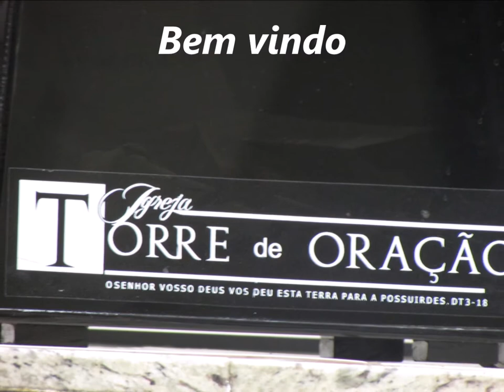Torre de Oração......25 Março 2018 - Santo Andre - B.H - M.G - Palavra 02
Alegria